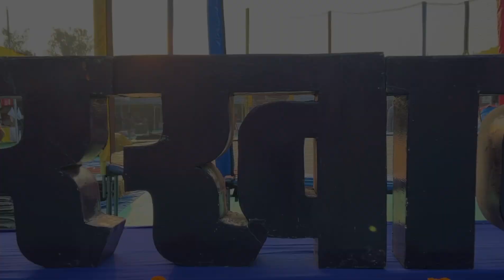भागलपुर सैंडिश कंपाउंड खादी मेला वॉल्ग्स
भागलपुर संदेश कंपाउंड खड़ी मेला